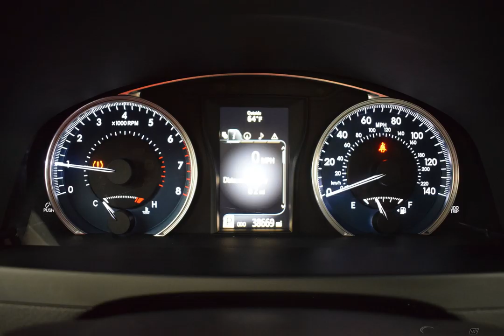2017 Toyota Camry Sedan #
Used 2017  Toyota Camry Sedan   #